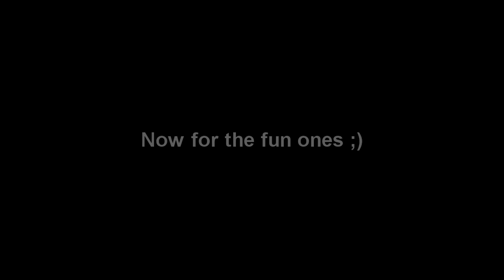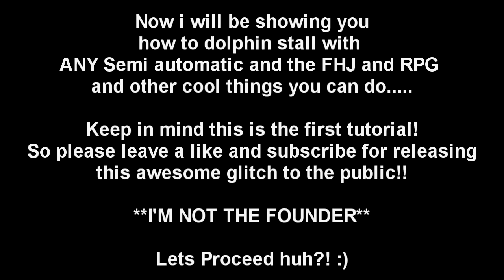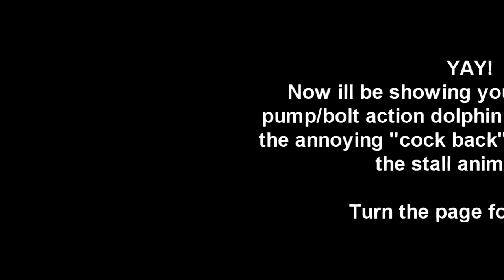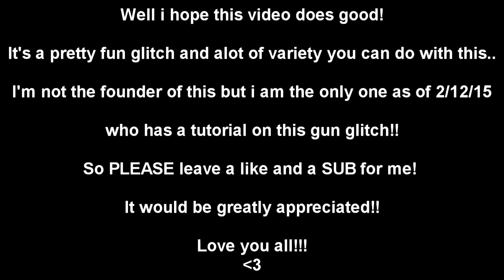BO2 - Dolphin Dive-Stall Tutorial Any semi-auto Weapon ! [SICK]